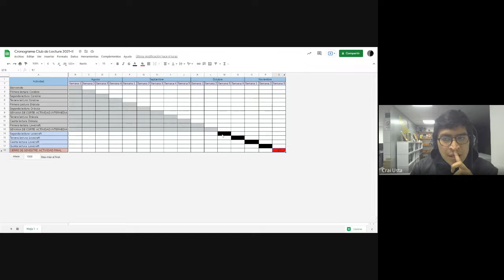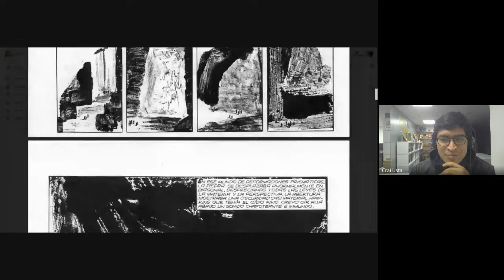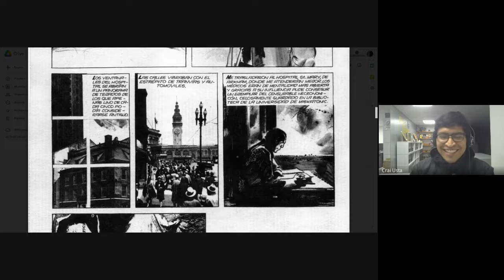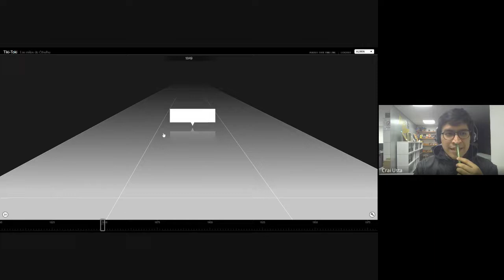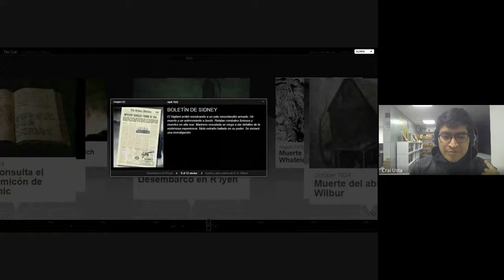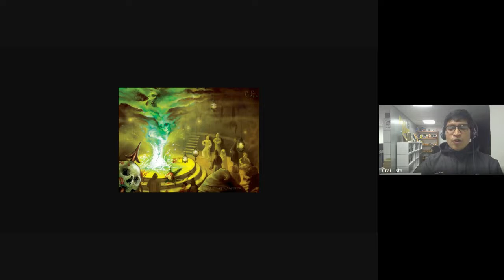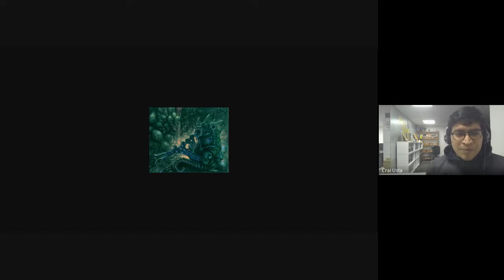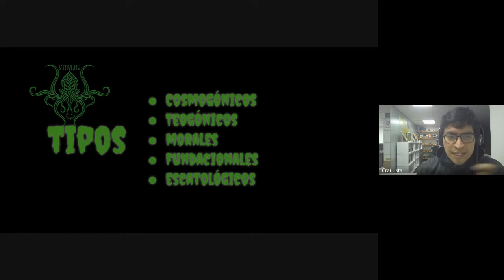Club de Lectura - "Don Quijote RockStar"- La llamada de Cthulhu y el Ceremonial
El mito lovecraftiano bajo la lupa. Analizamos los elementos de los mitos y cómo los usó el escritor en la creación de su universo de terror cósmico. ¿Qué tanto sabías de esto?